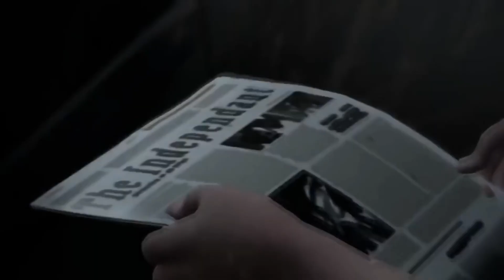Chloe/Max/Rachel (life is strange) - Snow on the beach